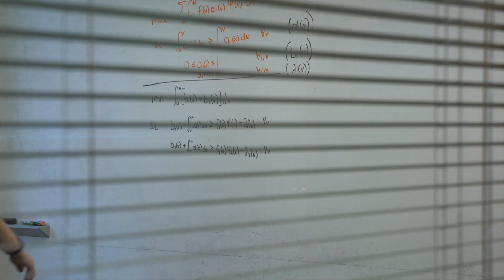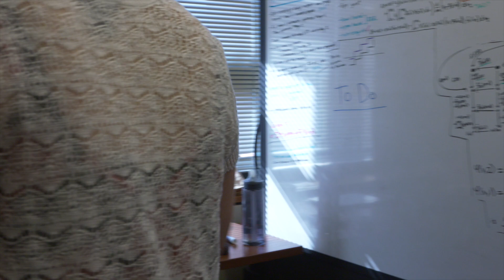I Am CSE: Kira Goldner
Allen School graduate student Kira Goldner of the Theory of Computation research group discusses her work on algorithmic mechanism design and approximation algorithms, which have real-world applications used for revenue maximization and analysis and mechanism design for social good in domains such as health care and income inequality.